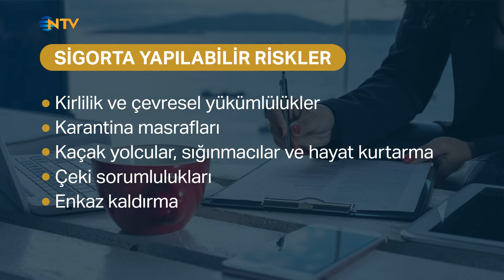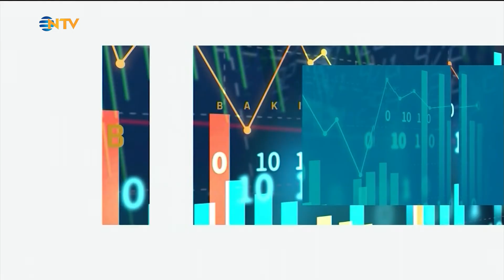Bakış 1 Ekim 2022 Ufuk Teker, Oğulcan Kemal Sagun